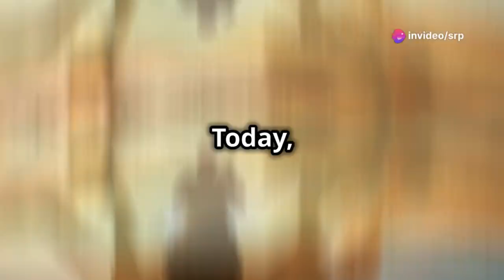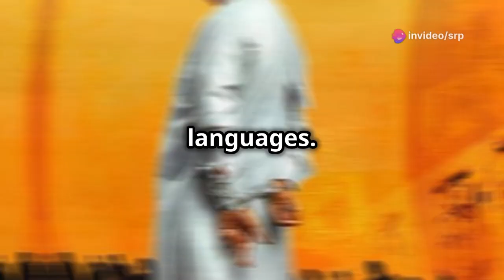Indian 2 : Paaraa Lyric Video | Kamal Haasan | Anirudh Subaskaran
"Kamal Haasan's Electrifying Comeback: 'Paaraa' Single Review! | Indian 2"

Get ready for a musical storm! Kamal Haasan's highly anticipated comeback film, Indian 2, has just dropped its first single, 'Paaraa'! In this video, I share my thoughts on the song, the film's expectations, and Kamal Haasan's legendary career. Watch till the end for a thrilling ride!

Kamal Haasan Indian 2, Paaraa, Anirudh Ravichander, S Shankar, Tamil Cinema, Kollywood, Bollywood, Movie Review, Song Review, Film Analysis, Indian Film Industry, Entertainment News, Celebrity News, Movie News, Music Review"